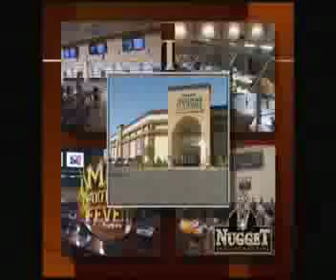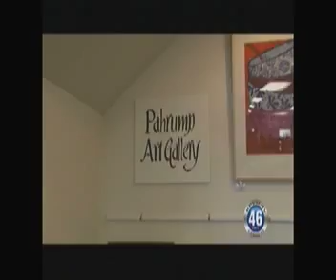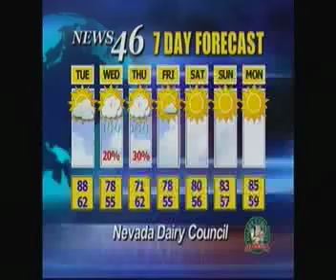04/23/2012 KPVM-TV News 46 - Full Newscast.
KPVM NEWS46 Full Local Newscast - Pahrump, NV - Monday, April 23, 2012